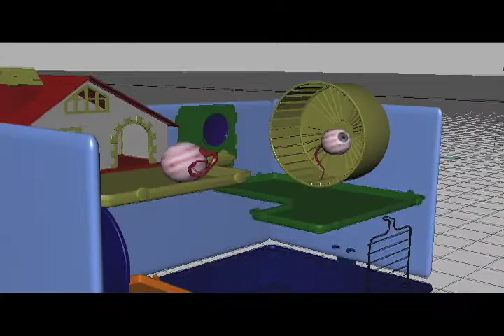Show Reel '09!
Its here folks!